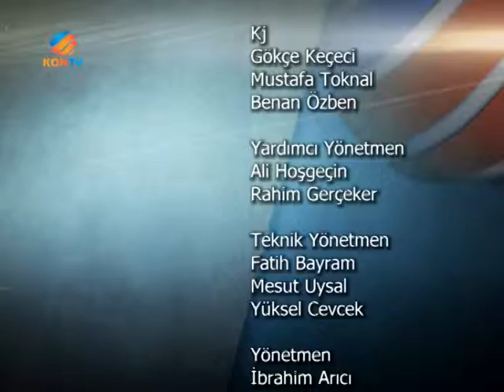7 Tepe Bozkirlilar Vakfi Arabasi Gunu 24 Subat 2013